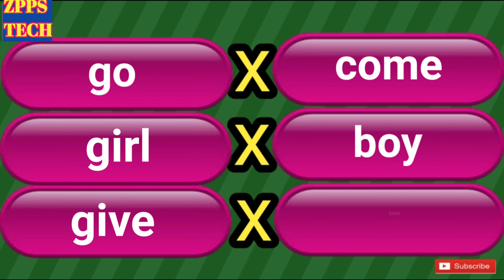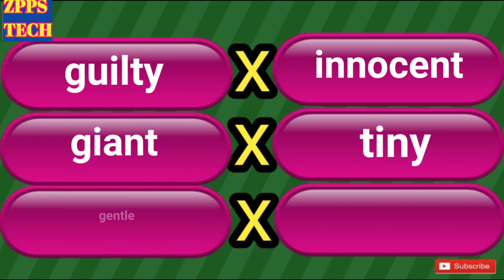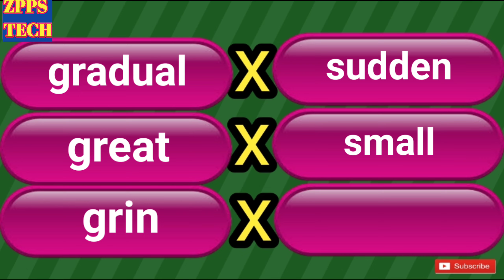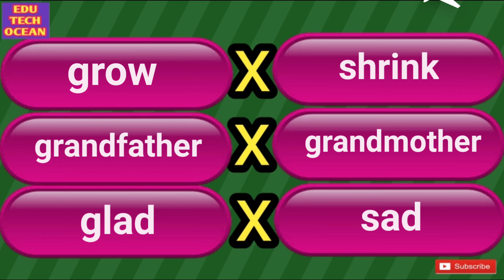opposite words starting with G | antonyms words in english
opposite words starting with g,  opposite words in english,antonyms words in english,  virudharthi shabd english, स्पर्धा परीक्षा gk, विरुद्धार्थी शब्द इंग्रजी, zpps tech, similar words